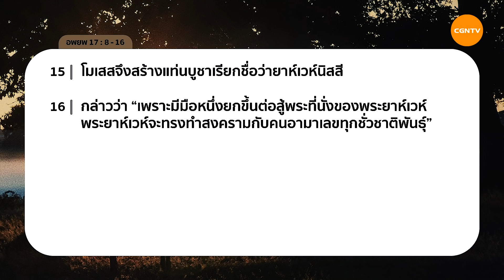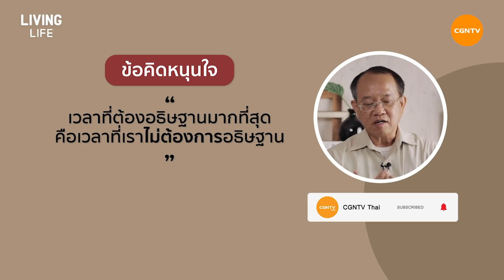16/05/2021 เฝ้าเดี่ยว| อพยพ 17:8-16 “ พลังอธิษฐานชนะสงครามฝ่ายวิญญาณ ” | ศจ.ดร.บรรพต เมฆสถาพรกุล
พลังอธิษฐานชนะสงครามฝ่ายวิญญาณ

เมื่อเราอ่อนกำลังนั้นเป็นเวลาที่เราต้องอธิษฐานมากที่สุด พลังอธิษฐานจะเป็นตัวบ่งชี้พลังแห่งการรบของเรา เราไม่จำเป็นต้องสู้เพียงลำพัง เมื่อเราอธิษฐานเราจะพึ่งพาฤทธิ์เดชของพระเจ้า และพระเจ้าจะเป็นผู้ประทานชัยชนะฝ่ายวิญญาณให้กับเรา

มาร่วมเฝ้าเดี่ยวด้วยกันในรายการ Living Life กับ ศจ.ดร.บรรพต เมฆสถาพรกุล ในพระธรรม อพยพ บทที่ 17 ข้อ 8 ถึง 16